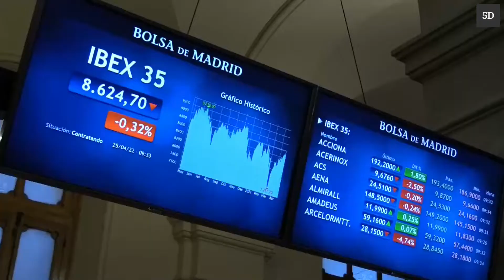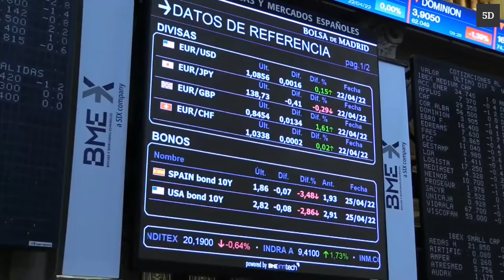El Ibex cede un 1% pese al resultado electoral en Francia y con el petróleo cayendo